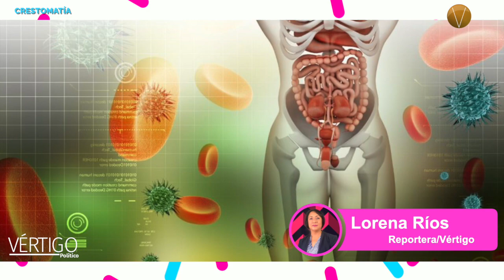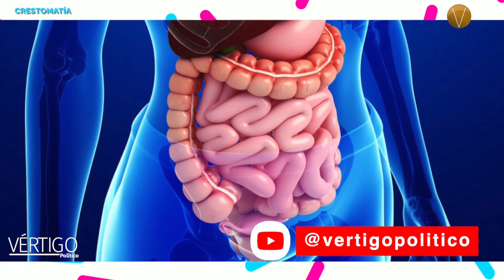Ola de calor afecta la salud digestiva